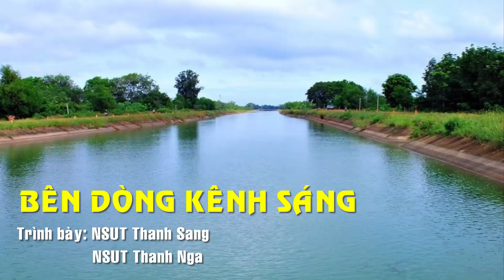Ca cổ: Bên dòng kênh sáng - NSUT Thanh Sang & NSUT Thanh Nga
Ca cổ: Bên dòng kênh sáng
Soạn giả: Đang cập nhật
Trình bày:  NSUT Thanh Sang & NSUT Thanh Nga